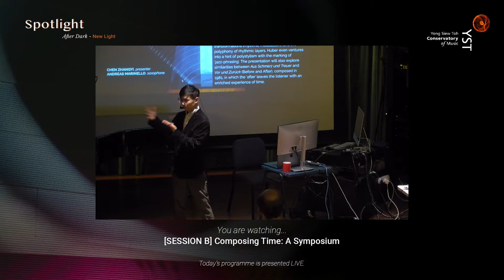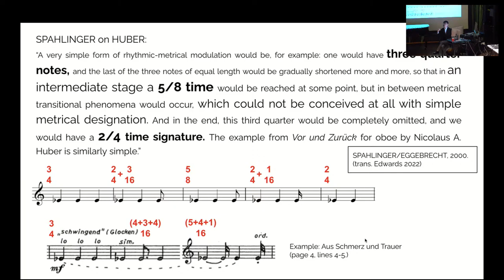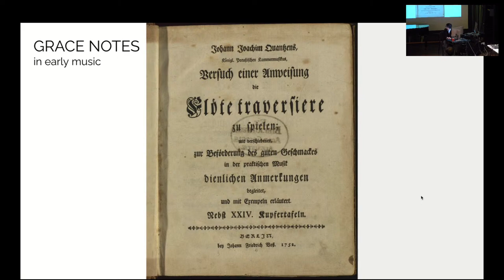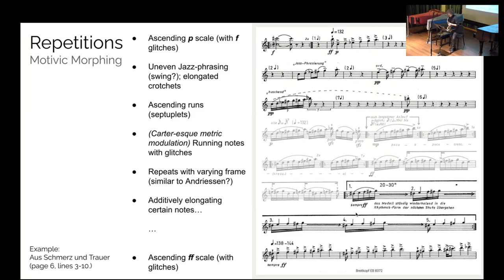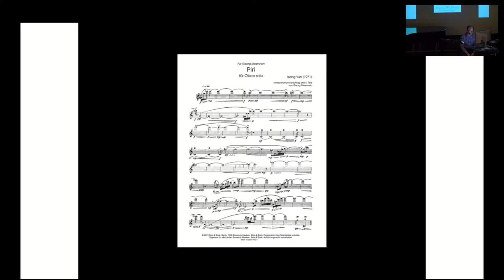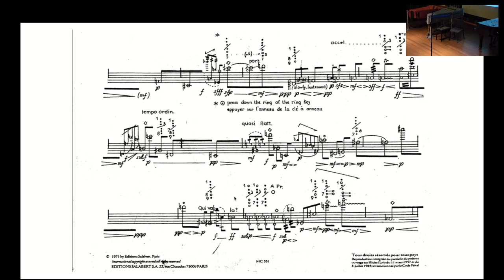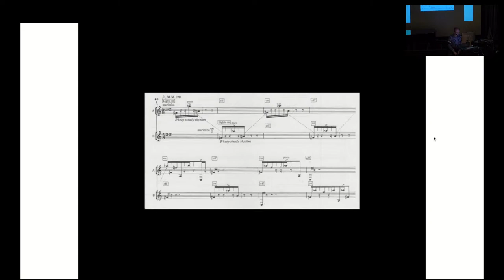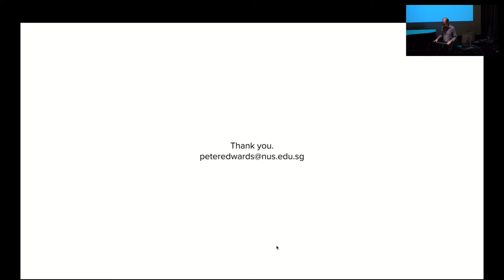SESSION B - Composing Time: A Symposium | YST Conservatory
SESSION B

1:30 PM, Recital Studio
Buying Time in Nicolaus A. Huber’s ‘Aus Schmerz und Trauer’

CHEN ZHANGYI, presenter
ANDREAS MARINELLO, saxophone

This presentation takes a closer look at the manipulation of time in Nicolaus A. Huber’s solo work for alto saxophone Aus Schmerz und Trauer (Of pain and sorrow). In this work, Huber works with the simplest of musical materials such as repeated notes, note durations, articulation, dynamics, timbre, etc. However, it quickly becomes difficult to assign a meter for certain measures when the composer begins to “buy time” by incorporating short glitches that interrupts the flow of a regular pulse. This fluidity of rhythm is further explored through the use of grace notes, subtle motivic transformations (rhythmic modulation), and the polyphony of rhythmic layers. Huber even ventures into a hint of polystylism with the marking of ‘jazz-phrasing’. The presentation will also explore similarities between Aus Schmerz und Trauer and Vor und Zurück (Before and After), also composed in 1982, in which the ‘after’ leaves the listener with an enriched experience of time.

2:30 PM, Recital Studio
Takemitsu and Time in Japanese Culture

PETER EDWARDS, presenter

In his essay, My perception of time in traditional Japanese music, composer Toru Takemitsu distinguishes between the perception of time in Japanese culture versus in the West. This lecture will outline Takemitsu’s argument and show how this Japanese concept of temporality is manifested in the composer’s own work.

5 Nov 2022
YST Recital Studio